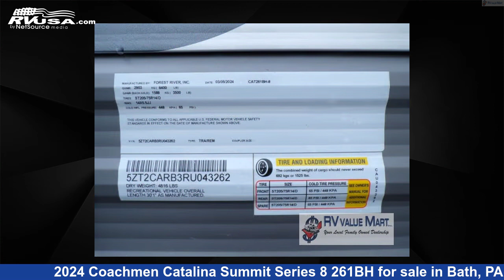Spectacular 2024 Coachmen Catalina Summit Series 8 Travel Trailer RV For Sale in Bath, PA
This 2024 Coachmen Catalina Summit Series 8 261BH is a Travel Trailer RV. It is located in Bath, PA 18014 and is offered for sale by RV Value Mart - Behtlehem. This New Coachmen Is 30' 0" in length and features a Driftwood interior, sleeps 8, and 44 gal fresh water capacity. The floorplan layout of this Travel Trailer features Bunkhouse, Front Bedroom.

RV Value Mart - Behtlehem is a dealer for brands like: Coachmen, Dutchmen, Forest River, Heartland, Keystone and offers the following rv services: Parts/Accessories, Service. They stock rv types such as: Class A, Class C, Fifth Wheel, Popup, Travel Trailer. For more information and pricing on this unit, To see all units available for sale by RV Value Mart - Behtlehem,